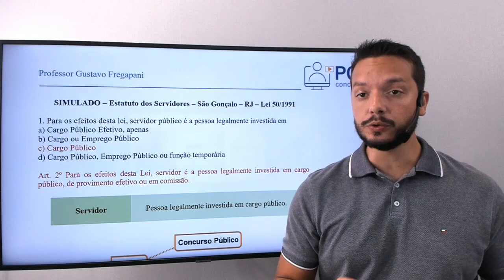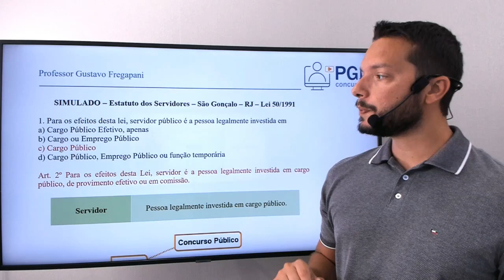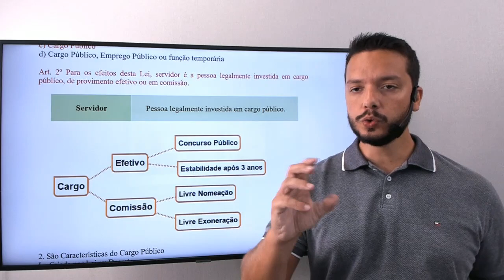Simulado - Estatuto dos Servidores - São Gonçalo RJ